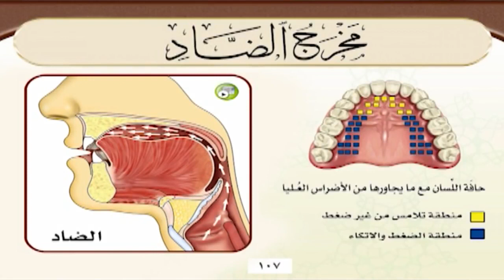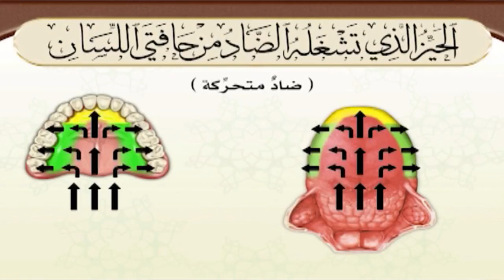الحلقة 7 مخرج اللسان - مخرج الضاد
KonoozAlhuda
konoozalhuda
konooz
Konooz Alhuda
كنوز الهدى,
كنوز الهدي,
كنوز,
الهدى,
الهدي,
تجويد, الدورة التاصيلية,
أيمن سويد
ايمن سويد